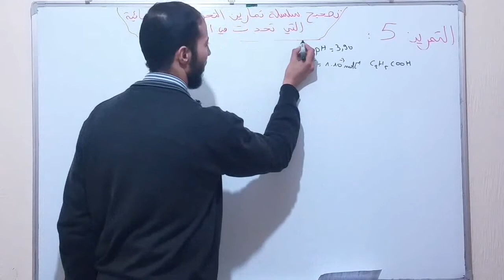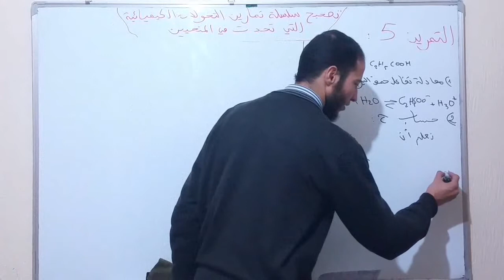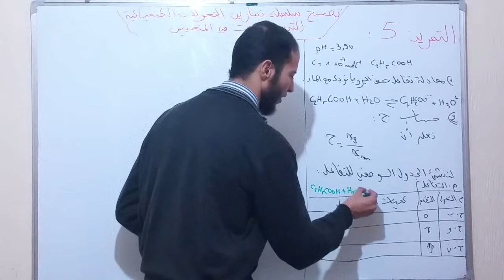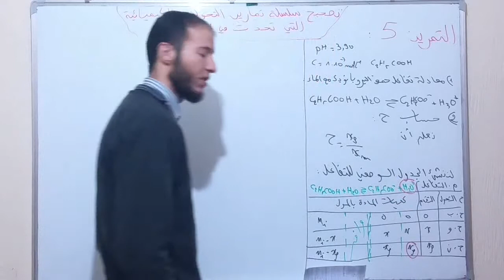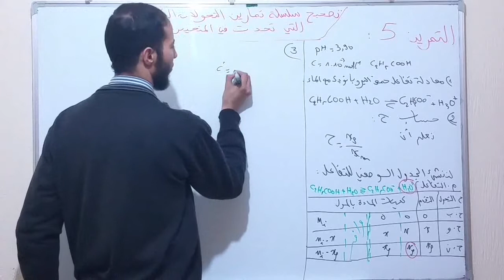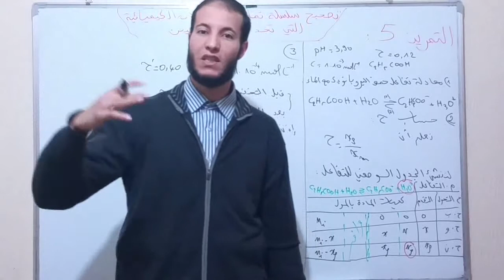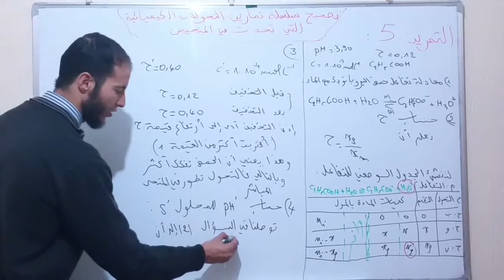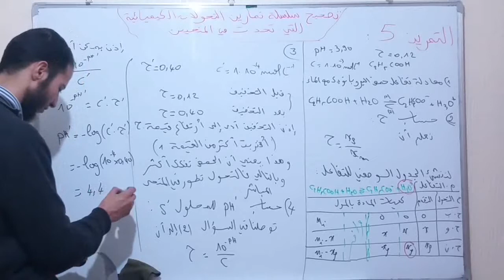التحولات الكيميائية التي تحدث في المنحيين/ حل التمرين 14